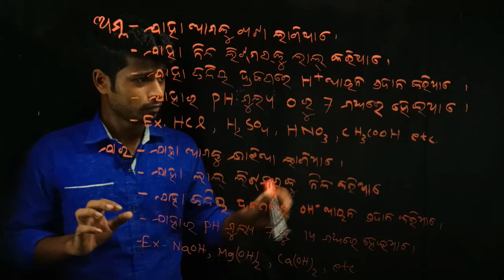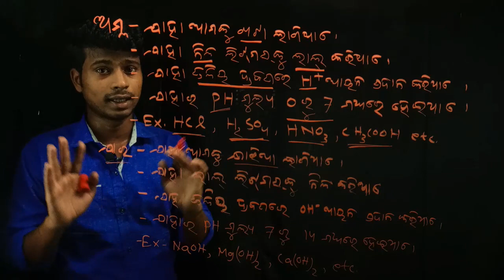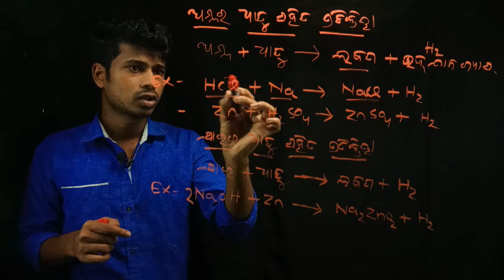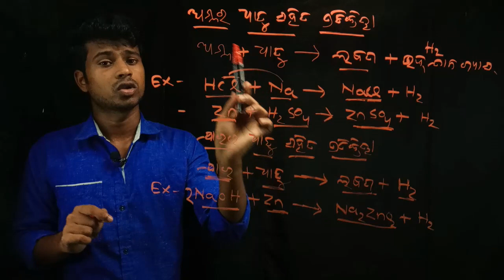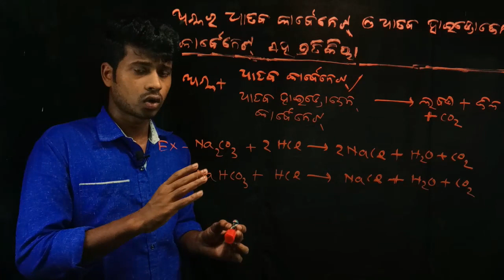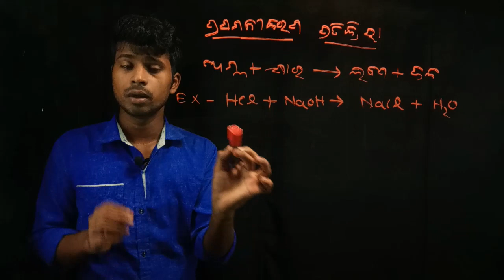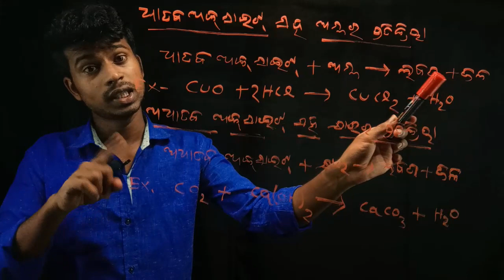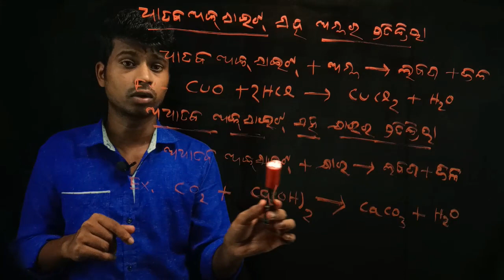Acid base and salt class 10 in odia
10th English Grammer -